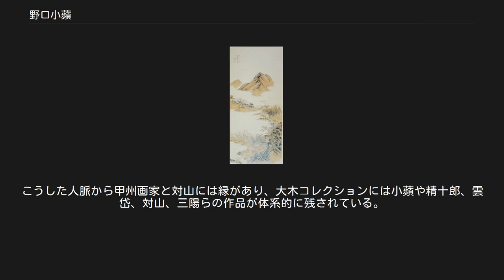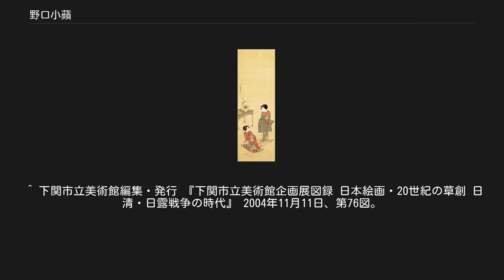野口小蘋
野口小蘋肖像 野口 小蘋（のぐち しょうひん、弘化4年1月11日（1847年2月25日） - 大正6年（1917年）2月17日）は明治期から大正期に活躍した南画家、日本画家。
奥原晴湖とともに明治の女流南画家の双璧といわれた。
 名は親子（ちかこ）、字は清婉。
同じく南画家の野口小蕙は娘。
 「青緑春山僊陰山水図」 絹本著色 嘯月美術館蔵 明治30年（1897年） 美人図 弘化4年（1847年）、徳島出身の古医方松邨春岱（まつむらしゅんたい）の長女として大坂難波に生まれる。
幕末期にあたる幼少時から詩・書・画に親しみ才能を示す。
両親は小蘋を画業に就かせるため安政元年（1854年）、8歳のときに四条派の石垣東山に入門させた。
文久2年（1862年）、16歳で画の修行のため父と北陸を数ヶ月にわたり巡遊。
このとき福井藩の絵師島田雪谷から画の手解きを受けている。
この北陸の旅の途次、父の春岱が客死。
残された母を養うために慶応元年（1865年）に近江八幡へ遊歴し売画している。
 慶応3年（1867年）には京都へ移り、関西南画壇の重鎮である日根対山に師事し、4年の間に山水画・花鳥画を学んだ。
また対山を通じて日下部鳴鶴・巌谷一六・長三洲・川田甕江、実業家で煎茶好事家の奥蘭田など多くの文人と知己となる。
この頃から「小蘋」を名乗っている。
このころ関西浮世絵などにも啓発を受けている。
画の修行の傍らで小林卓斎に就いて経学を修めた。
 明治4年（1871年）に上京、麹町に住んで画業を本格化。
美人画や文人の肖像画などの人物画を多く手がけている。
明治6年（1873年）、皇后御寝殿に花卉図8点を手がけている。
画業の傍らで岡本黄石に詩文を学んでいる。
1875年（明治8年）には甲府で小蘋の肖像写真が撮影されており、これは明治初期の山梨県における写真撮影の事例としても知られる。
 明治10年（1877年）、31歳で野口正章と結婚、翌年に娘の小蕙が生まれる。
正章も対山の門弟であった。
野口家はいわゆる近江商人の家柄で滋賀県蒲生郡桜川村（現・東近江市）に本家を置く酒造業「十一屋」を営み、甲府柳町（現・甲府市中央4丁目（大正13年に甲府市横沢町（現・朝日3丁目）に移転）に営業所と醸造工場があった。
義父の野口正忠（柿邨）は自身も漢詩を読む文化人で、大木家当主と同じく著名な文人達と交流し、伊藤聴秋・依田学海・杉聴雨・矢土錦山・市河得庵・小野湖山・谷如意・江馬天江・富岡鉄斎・谷口藹山・瀧和亭・田能村直入・川村雨谷・村田香谷など、当代一流の文人との交流が生まれた。
 小蘋は明治8年から野口家とも親交のあった甲府横近習町の商家である大木家に滞在しており、明治11年（1879年）には一家で甲府へ移っている。
甲府では奇観で知られる御岳昇仙峡も描いた作品などを製作しており、商標図案や贈答物の絵付などを手がけ野口家の商売にも携わっている。
こうした縁で、大木家の美術コレクションである大木家資料（大木コレクション）には数多くの小蘋作品が含まれている。
 夫の正章は新しい事業としてビール醸造に着手していた事業に失敗して廃嫡となり、明治15年（1882年）には一家で再び上京する。
小蘋の画才は日本画の復興運動に際して注目され、数々の博覧会や共進会で入賞し関東南画を代表する画家と評されるようになる。
 明治17年（1884年）、東北地方を巡遊。
明治17年（1885年）、上州へ遊歴。
 英照皇太后に作品を献上し、皇室や宮家など御用達の作品を多く手がけた。
明治32年（1889年）に華族女学校画学嘱託教授を務め、明治35年（1902年）には恒久王妃昌子内親王や成久王妃房子内親王の御用掛を拝命する。
明治37年（1904年）4月16日には女性初の帝室技芸員を拝命し、翌年には正八位に叙せられた。
明治40年（1907年）、文展審査員に選ばれる。
 大正期には山水画を多く手がけ、大正天皇即位に際しては三河悠紀地方の「風俗歌屏風」制作を宮内庁から下命、大正4年（1915年）には竹内栖鳳の「主基殿屏風」と対になる御大典祝画屏風「悠紀殿屏風」を献上する。
大正6年（1917年）2月、71歳で死去。
 門弟に下平霞舟など。
 ^ 幼少時から「玉山」と号し作品も残しているが、いずれも本格的な学習であったかは疑問視されている。
 ^ 小蘋は後に甲府商家野口家に嫁ぎ、野口家は多くの文人...